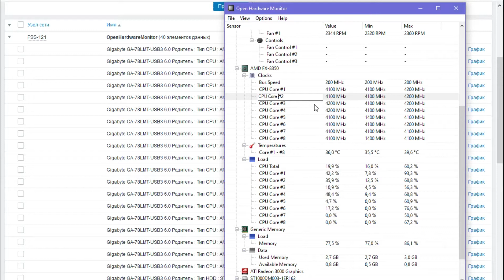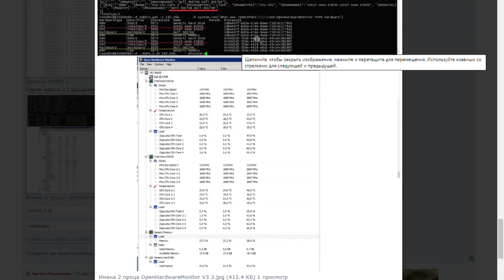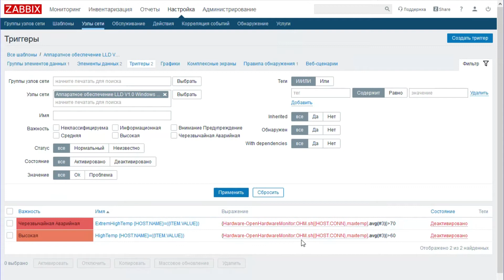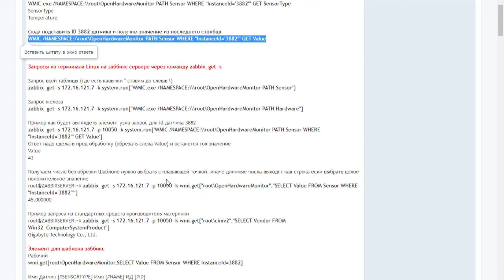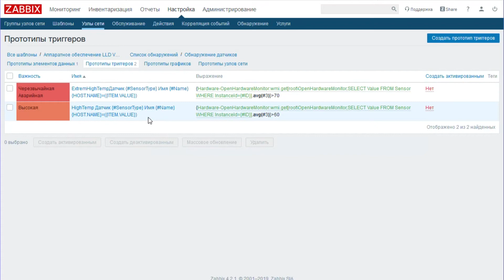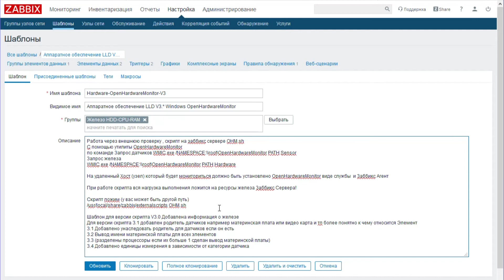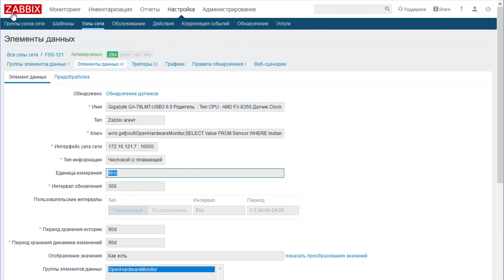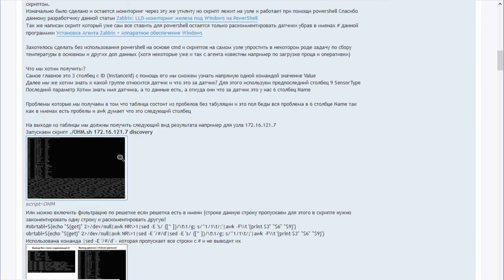Обзор Шаблон Zabbix для Windows LLD с помощью Open Hardware Monitor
00:00 - Почему надо мониторить железо
00:21 - О датчиках
00:39 - Нюанс по работе скрипта о пробелах
02:35 - О версиях скриптов
03:17 - Начало обзора Шаблона V1
Как работает
06:23 - Продолжение обзора шаблона
08:43 - Пример работы найденного ключа
09:00 - О командах
10:01 - О скрипте версии V2
10:37 - Продолжаем обзор шаблона
12:16 - Шаблон версии V3 0
14:45 - Продолжение обзора шаблона V3
16:13 - На примере Узла
18:01 - Последние Данные
18:38 - Как Выбрать нужные данные для обнаружения

Дополнение
- Из Службы в Процесс Open Hardware Monitor